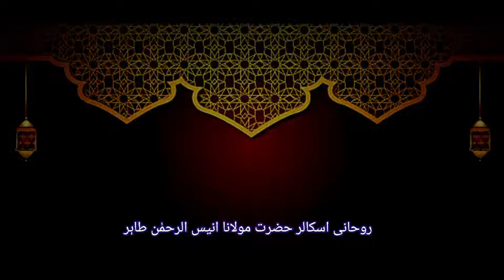bache ka darne ka wazifa | Raat ko darna Dabao parna | Rohani Tv Molan Anees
Raat ko dar na lagne ka wazifa
Raat ko darne ki dua
bachon ki neend me darna
bacha agar neand men dar jata ho
bacha raat me kyu rota hai
Raat ko darna dabao parna
black magic
bache ka darne ka wazifa
chote bachche ka neend mein rona ya dar jana
bache ka had se ziada rona
sote waqt seenay par dabao parna
sotay waqt seenay par dabao jadu ilaj
qurani wazifa
Sote waqt darna
khwab mein darna
khwab mein darne ki tabeer
Bachon ke darne ki dua
wazifa for child

wazifa
raat ko sote hue khwab mein darne ka wazifa
qurani wazifa
wazifa for hajat
ghabrahat khatam karne ka wazifa
buri aadat se nijaat ka wazifa
raat ko bache kyu darte hain
dar khof khatam karne ka wazifa
zohar ki namaz ka wazifa
juma ka wazifa
khof khatam karne ka wazifa
nazar utarna ka wazifa
live wazifa dua
bacho ko neend aane ka wazifa
khwab mein darne ka wazifa
rang gora karne ka wazifa
wazifa for naukri

Raat ko Dar ya dabao parane ka wazifa | Raat ko dar na lagne ka wazifa | Rohani Tv Molan Anees